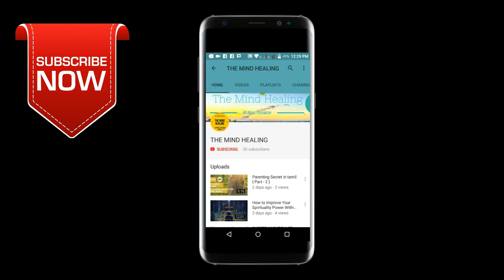(Tamil)CAREERS IN MULTIMEDIA – Diploma,Certification Course ,Job openings,Salary Package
(Tamil)CAREERS IN MULTIMEDIA –
Career In Multimedia , Persue Your Passion as A Multimedia artist

When we see a movie or television program, we often come across certain scenes which require lots of efforts or money or manpower to show in reality. Such scenes can be shown by using special effects. For example, in old epic television serials like Ramayan and Mahabharat, the battleground and wars, the shooting of arrows on each other, human beings flying in air, showing men or women of gigantic heights like Hidimba or Ghatotkach, Maruti lifting mountain for getting sanjeevani for Laxman etc. Here, multimedia and animation comes into picture. In order to ensure that the scenes are made in a way which gives justice to the story, multimedia, is used!

Growing needs of entertainment through animated movies, movies and televisions, the field of multimedia is growing enormously. A multimedia professional creates special effects for films and television programs and animated films. In case of animated motion picture, multimedia professionals generally make use of computer to design a series of images which are rapidly shown in a sequence to create a motion film.

There are various institutes and schools in India which provide Diploma programs and graduation courses in multimedia like Web design & development program, Multimedia Design program and Design & Publishing program. There are short term certification courses available too. The focus of these courses is to train candidates in multimedia fields like web designing, digital composing for videos and movies, 2D-3D graphics, photoshop and visual effects. To name a few well known institutes, they are School of Art & Animation, Delhi, Film and Television Institute of India, Pune and Southern Institute of Art and Design, Chennai.

Many jobs and work opportunities are waiting for Multimedia professional in India and abroad. After gaining the required qualifications, multimedia professionals can join film industry, production house and advertisement industry on full time, part time or hourly basis. After gaining sufficient experience, one can also set up his or her own multimedia and animation company and work independently. He or she can also work as freelance.
As the multimedia field is growing enormously, the pay scale for candidates in this field is good. Fresher candidates start with not less than a five figure salary per month. As he becomes rich in professional experience, the salary, perks and other amenities shall surely increase accordingly. The multimedia industry will grow endlessly as the technology is advancing.

Out of India, the multimedia and animation companies that are positioned with high ranks are Smashwords, AudioMicro, Levitate Media, Motivational Press, Refinery 29, PureWow, Content Marketing Institute, Second media, Solomon group, Sun Broadcast group, N2 publishing, Livestream, Restoration Media, Kalisher etc.

In India, the list of well known media companies include Anand Bazaar Patrika Group, Eros International, Fox Star Studios, Indian Express Limited, Zee Entertainment, Asianet Communications Ltd., Cinevistas Ltd. Creative eye Ltd., The NDTV Imagine Film Company, Saregama India Ltd. Pritish Nandy Communications, Ramoji Group etc.